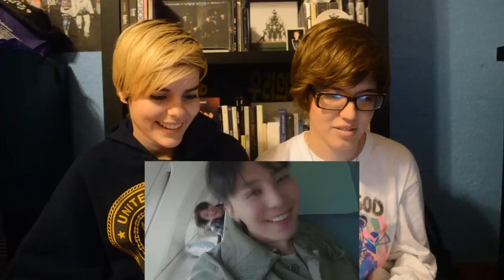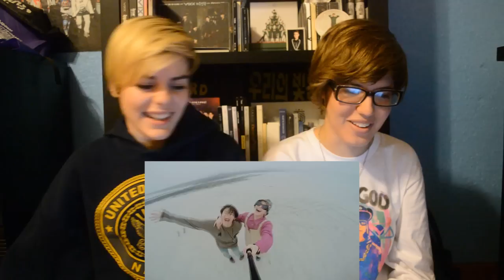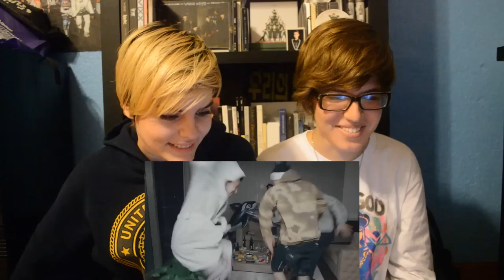BIGBANG - WE LIKE 2 PARTY ★ MV REACTION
We actually really enjoyed this MV! Very fun and refreshing~